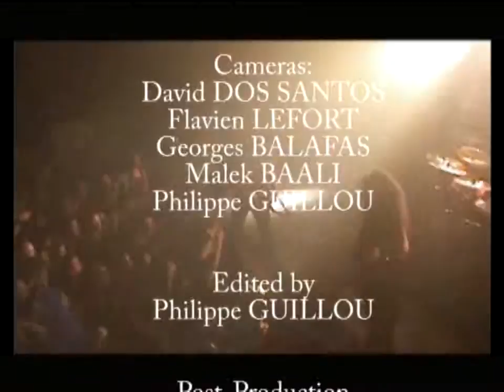INCANTATION - In France 2005